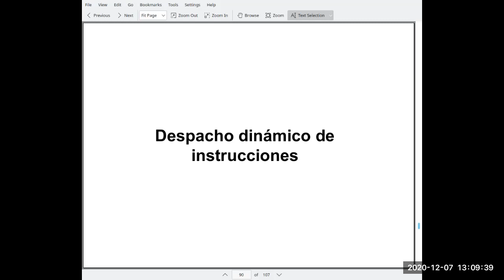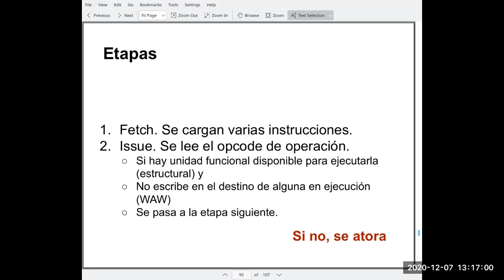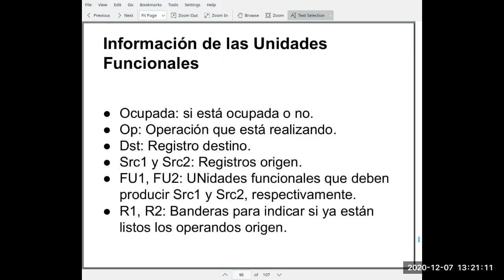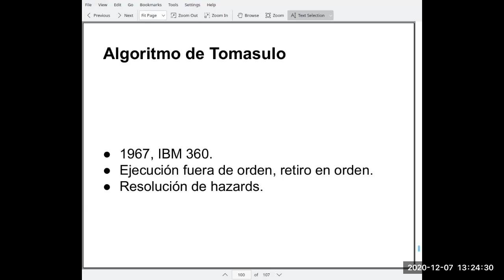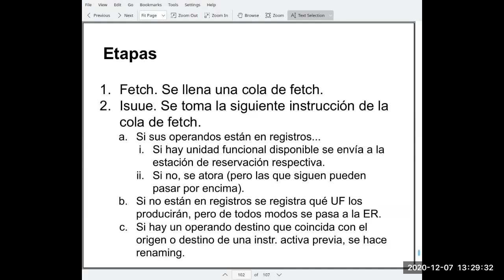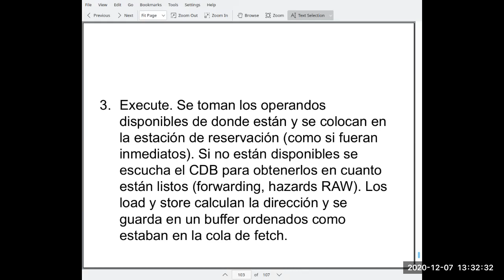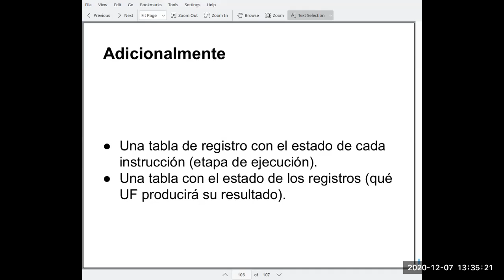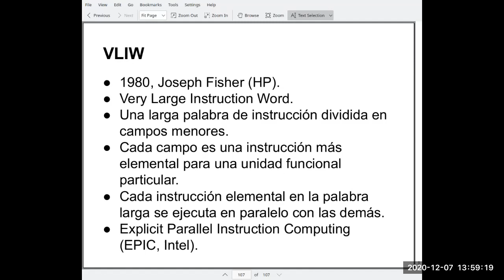24 Despacho dinámico de instrucciones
Se aborda el tema de despacho dinámico de instrucciones y ejecución fuera de orden.